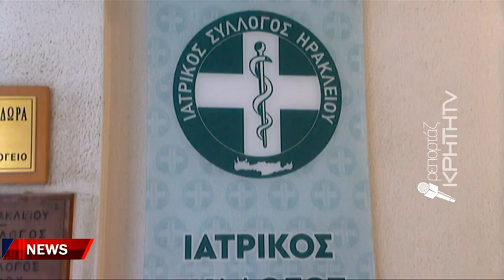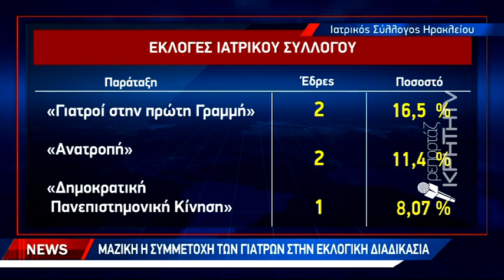Θρίαμβος της παράταξης «Δύναμη Υγείας» με 64,1%